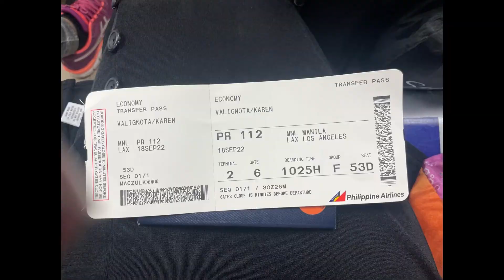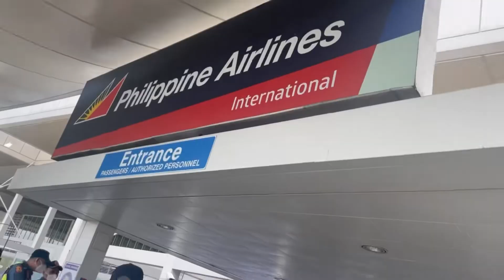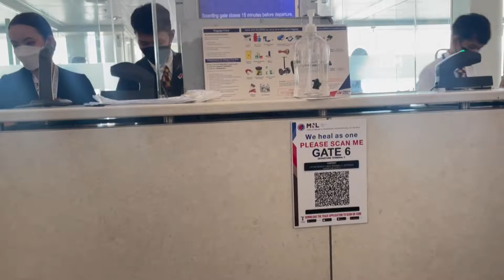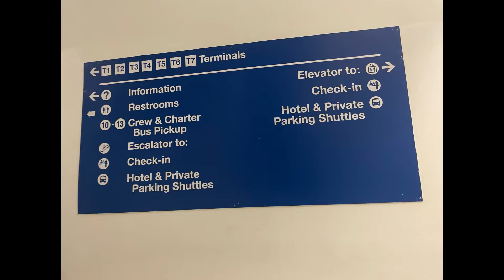: 09/18/22 Going to Lagindinggan Airport